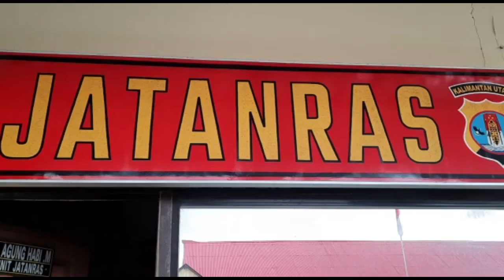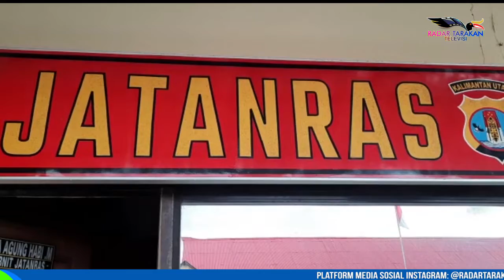RESIDIVIS BERULAH, TIMAH PANAS BERSARANG DI KAKI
BARU SEPEKAN BEBAS, BD KEMBALI KE BUI

MASYARAKAT FOKUS MERAYAKAN KEMERDEKAAN INDONESIA PADA 17 AGUSTUS KEMARIN, NAMUN PRIA BERINISIAL BD MALAH MENDAPATKAN HADIAH KURUNGAN PENJARA LANTARAN TERBUKTI MELAKUKAN AKSI PENCURIAN HANDPHONE. DIKETAHUI BD BARU SAJA SEPEKAN MENGHIRUP UDARA BEBAS SETELAH MENJALANI HUKUMAN DI LAPAS KELAS II A TARAKAN.